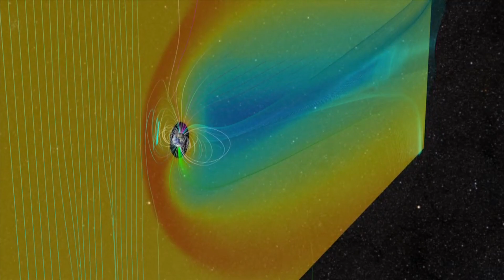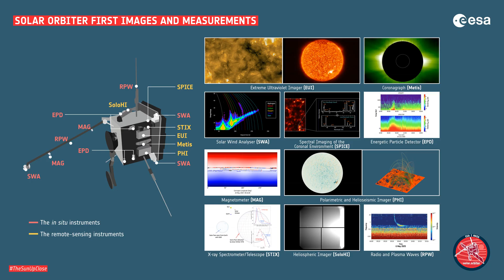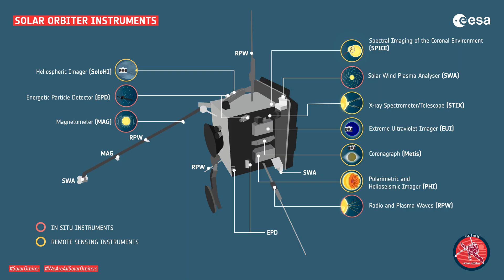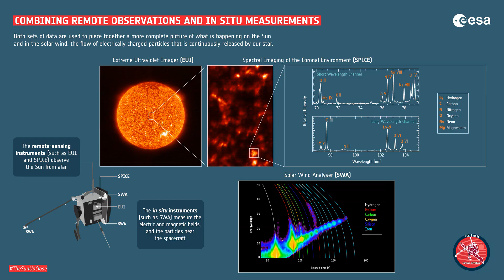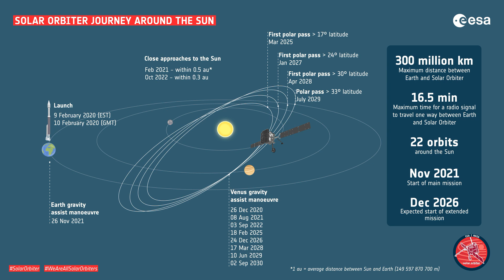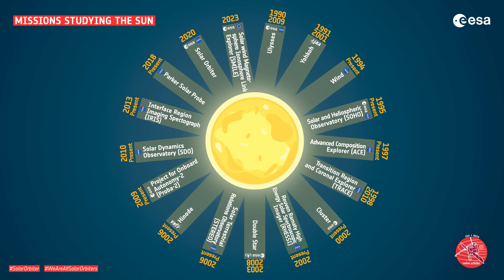Güneş'e Hiç Bu Kadar Yaklaşılmamıştı!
Şubat ayında başlatılan Solar Orbiter uzay misyonu,10 yılda 22 farklı yörüngeyi tamamlarken güneşe yeni bir bakış açısı sağlayacak. Önceki güneş görevlerinin çoğu ekliptik yörüngede veya gezegenlerin güneş etrafında seyahat ettikleri aynı düzlemde dönerken, Güneş Yörüngesi uzay aracının yörüngesi yıldızımızın Kuzey ve Güney Kutuplarını daha iyi görebilmesi için zamanla yukarı doğru eğilecektir.

Bu görüş değişikliği, güneşin manyetik alanları ve bu rüzgar parçacıklarını nasıl hızlandırdığı hakkındaki gizemleri çözmeye yardımcı olabilir.Ayrıca Solar Orbiter'dan elde edilen veriler güneş lekesi döngüsünü açıklamaya yardımcı olabilir.Mesela bu döngü neden 11 yıl sürüyor? Neden bazıları sessizken diğerleri şiddetle kükrüyor?Bu gibi sorulara ileriki yıllarda cevap bulunması ümit ediliyor.Ayrıca Dünya'nın güç şebekelerini ve yörüngedeki uydularını bozabilecek güneş fırtınalarını önceden tahmin etmesine de yardımcı olacak.İlk turdan elde edilen veriler, uzay aracının ve aletlerin tasarlandığı gibi çalıştığını gösteriyor.
Devamı videoda...